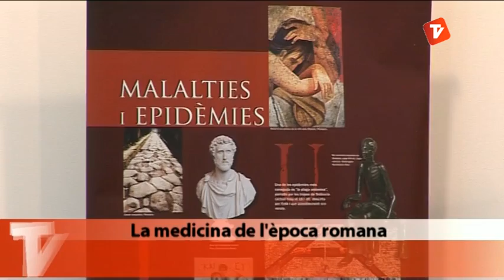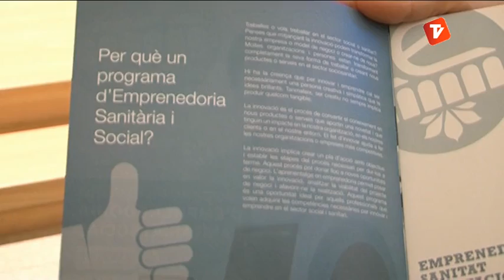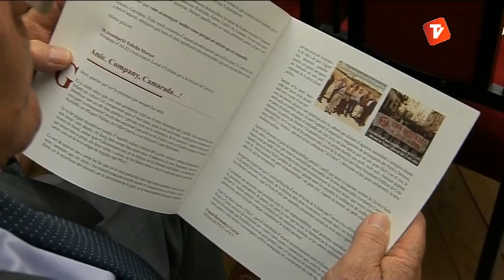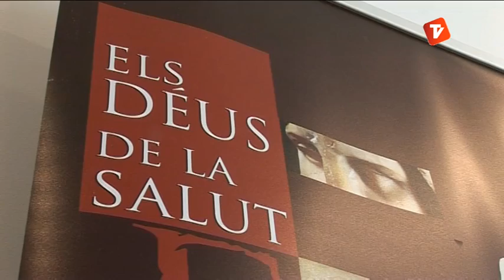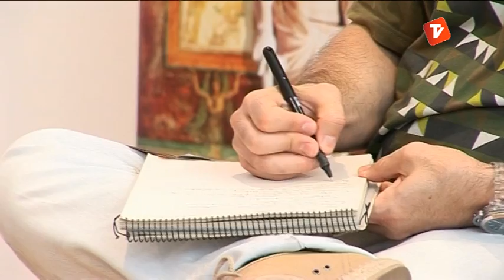Notícies Tarda 25-09-2013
Notícies Tarda de Canal Terrassa Vallès d'aquest dimecres 25 de setembre de 2013, presentat per Laura Contreras.